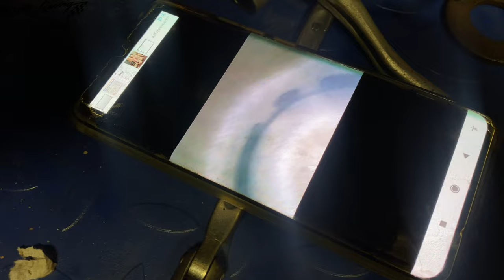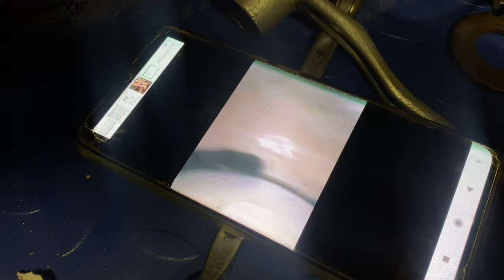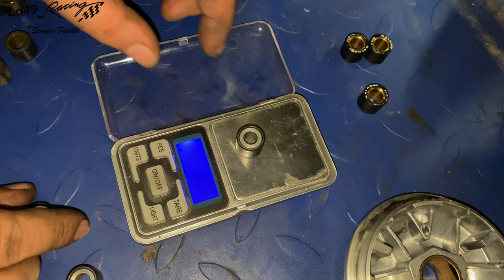Como Alegrar Una Jog RR | Al Estilo @La49_racing ✅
-Muy buenas compañeros nuevo video de la49_racing hoy os enseñamos como alegrar una jog rr a disfrutarlo.